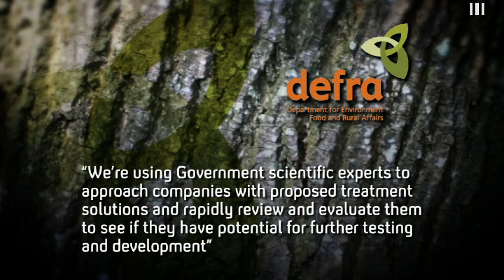Ash dieback: the crisis facing Britain's forests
The government is under fire for failing to tackle the disease threatening to devastate much of Britain's woodland.  More than 10 thousand ash trees have already been burnt but leading scientists say they may have found an antidote.